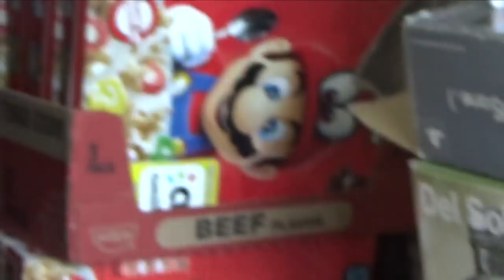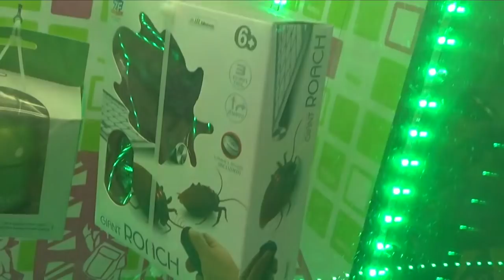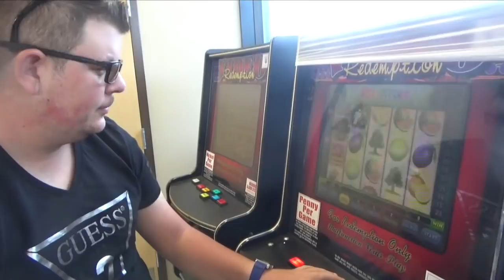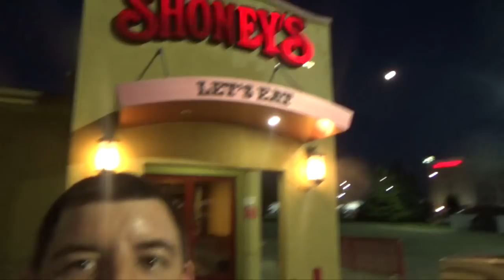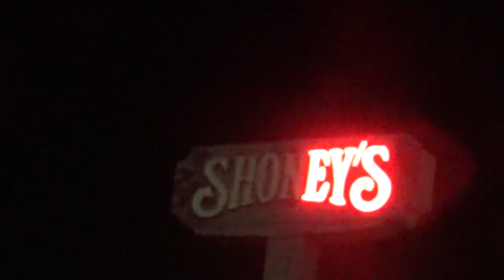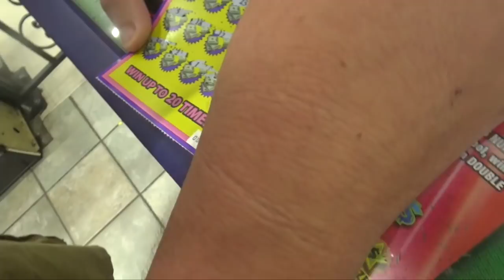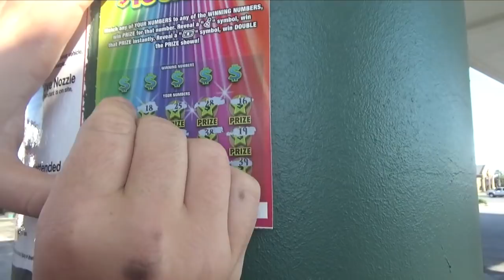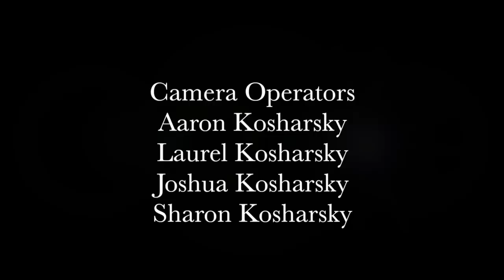The Kosharskys Episode 31 - Part 1: Houston Here We Come!